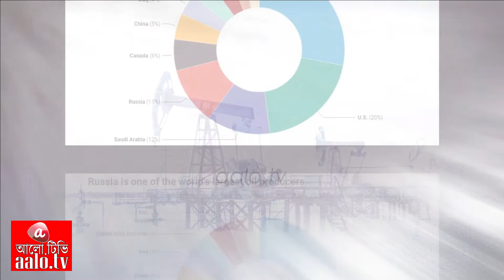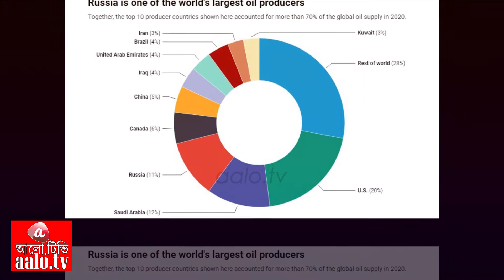সারাবিশ্ব নড়েচড়ে বসেছে ওলেনার একটি চিঠি নিয়ে। কে এই ওলেনা ? হঠাৎ আরব বিশ্বে নতুন গুঞ্জন ?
সারাবিশ্বে তোলপাড় শুরু হয়েছে একটি চিঠিকে নিয়ে। আবেগঘন খোলা চিঠিতে আন্তর্জাতিক সম্প্রদায়ের কাছে কি লিখলেন তিনি?

অপরদিকে আরব বিশ্ব নতুন খেলায় মেতে উঠেছে।